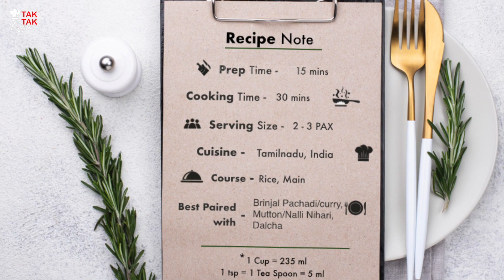[68] Nei Soru | நெய் சோறு | Ghee Rice | Traditional Aromatic Rice Recipe| OnePot QuickLunch Recipe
Nei (Ghee) Soru (Rice) is a Traditional Aromatic Rice Recipe in Tamilnadu, India. Similar to a biryani, like a pulao, Simple & Less Spicy. Unlike a biryani, Nei Soru has to be served with a spicy curry or side such as Brinjal curry, Nalli (Mutton) Nihari, & Dalcha. Traditionally cooked using Seeraga Samba Rice, but can also be done with Basmati Rice or other Raw Rice Varieties. This recipes is for 1 cup rice. Can follow the same recipe for 2 cups rice too.